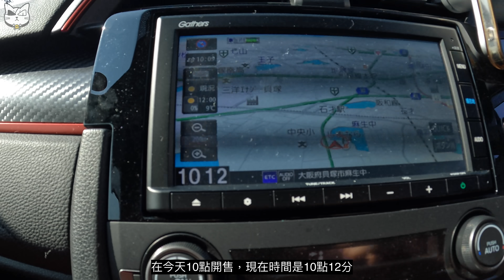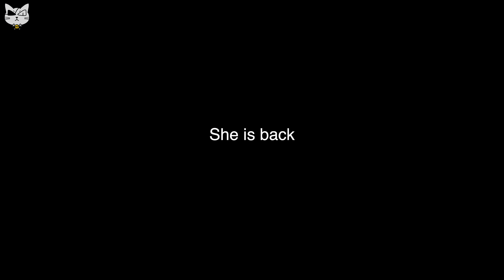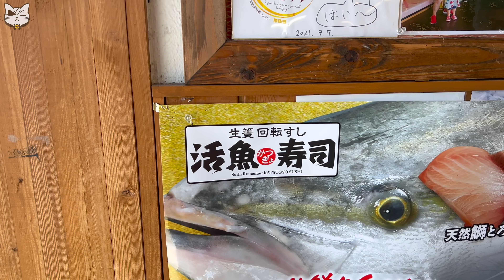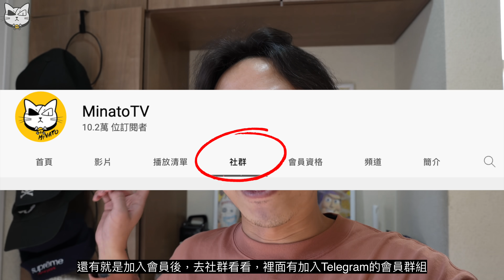久違の夫婦Vlog｜日本上班族星期六假期的生活｜優哉游哉過一天｜已由MK仔變成MK叔｜恭子はArmyです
加入youtube會員，youtube直播無限重溫及telegram群組！
加入Patreon、專屬Telegram群組及專屬免費紀念品！